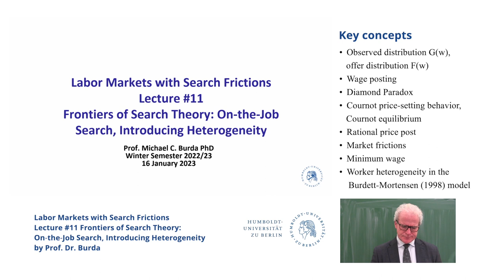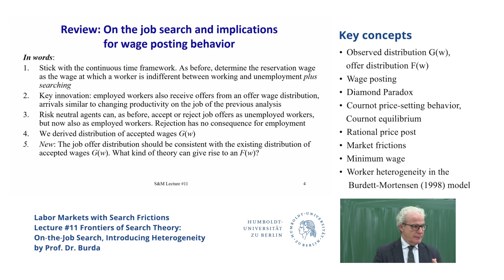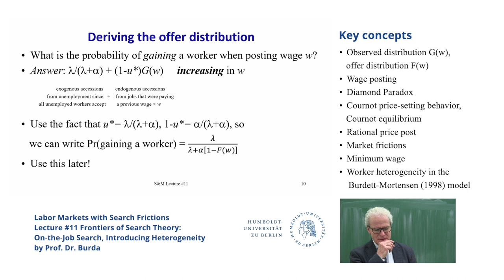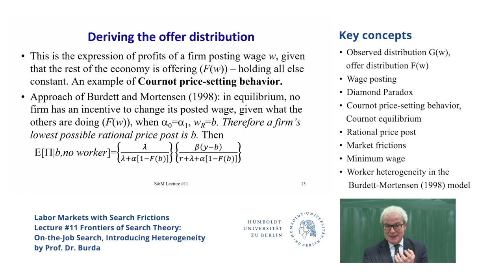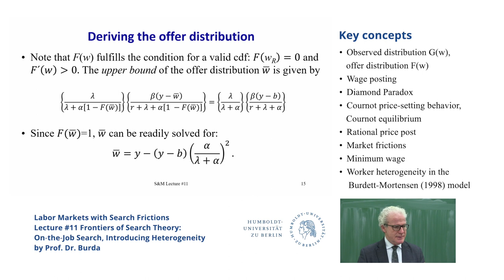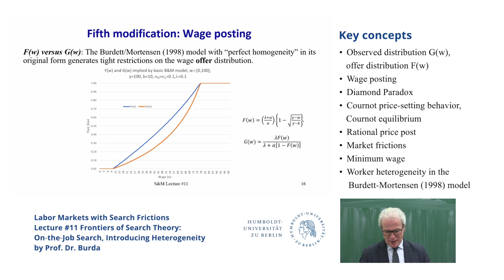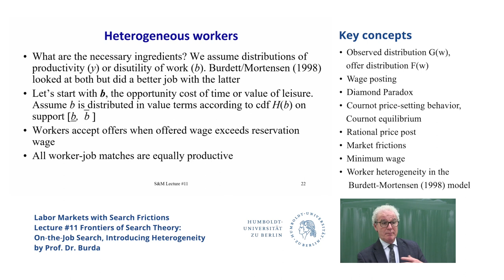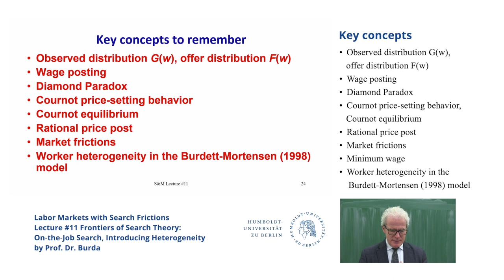LMSF, Lecture #11: Frontiers of Search Theory: On‐the‐Job Search, Introducing Heterogeneity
Overview:
• Some general remarks about wages and wage determination: Monopsony and wage posting
• Review of implications of wage posting for the equilibrium wage offer distribution: Deriving F(w) given G(w) (Burdett/Mortensen 1998)
• Distributive implications of Burdett-Mortensen (1998) model for minimum wages
• Introducing heterogeneity

by Prof. Burda